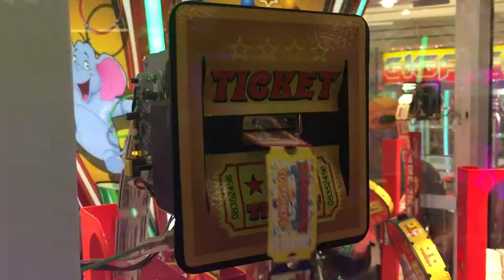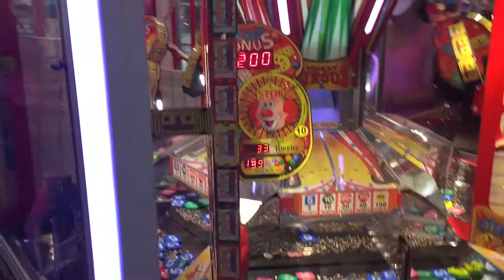Our Labor Day trip to the Wildwood Boardwalk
Labor Day 2017 and we decided to take a family road trip to the Wildwood Boardwalk.